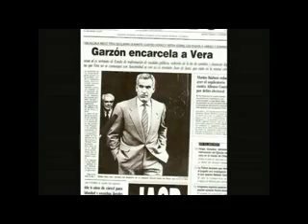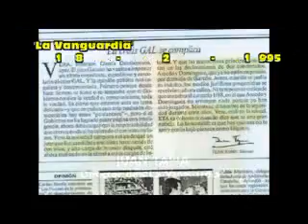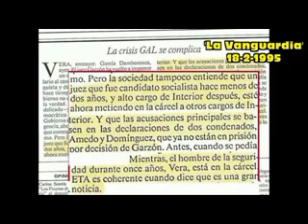1995- El juez Garzón encarcela provisionalmente a dirigentes del PSOE por los GAL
En 1995 el juez Garzón ordenó prisión provisional contra antiguos dirigentes del PSOE como Rafael Vera o Ricardo García Damborenea por el caso GAL gracias a la declaración del que fuera uno de los jefes de los GAL, José Amedo.